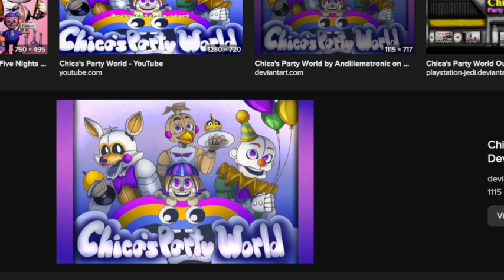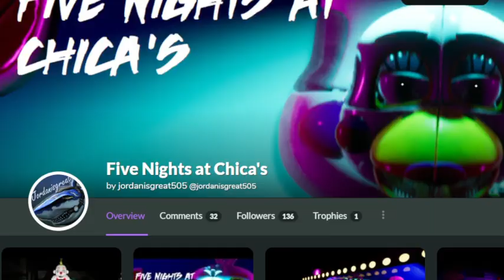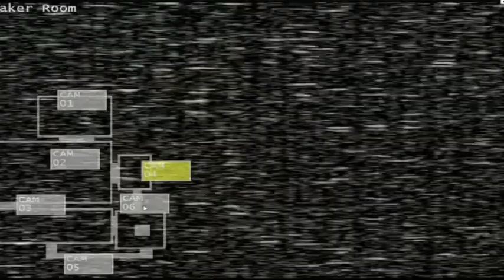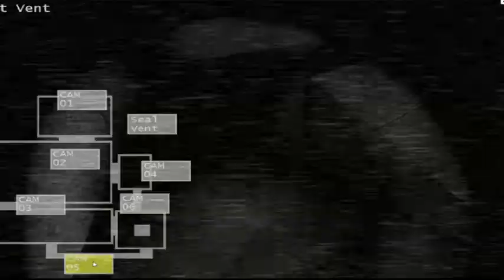Chica's Party World, The Hidden Fnaf Location you never heard of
You may have heard of it, but today we look at one of the most unknown locations in the fnaf universe and look at some fnaf recreations of it.

Timestamps
0:00 Intro
1:00 What is Chica's Party World?
4:17 Looking at Fan Renders of What it could have looked like
6:38 Fangames of Chica's Party World
12:18 Outro/Conclusion